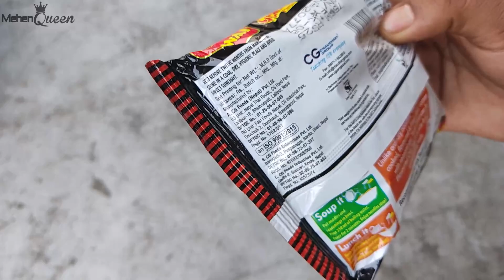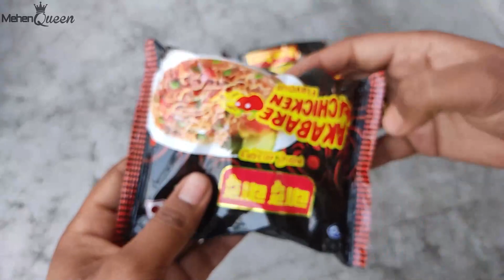WAI WAI Akabare Chicken Flavour Noodles Recipe | नयाँ वाई वाई अकबरे चिकन नूडल्स बनाउने बिधि | Snack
This is an exclusive video about WAI WAI Akabare  Chicken Flavour Noodles Recipe | नयाँ वाई वाई अकबरे चिकन नूडल्स बनाउने बिधि | Snack

LATEST CAKE MAKING IDEAS 2021 | MAKE MULTIPLE CAKE AT ONCE | PRO CAKE MAKING | LATEST CAKE DESIGNS